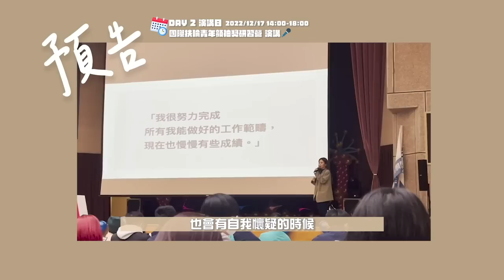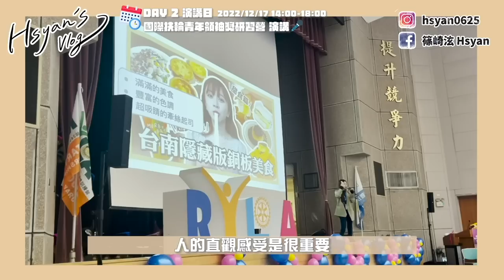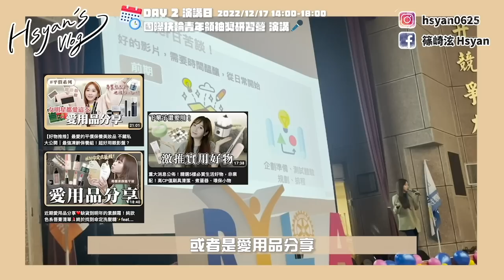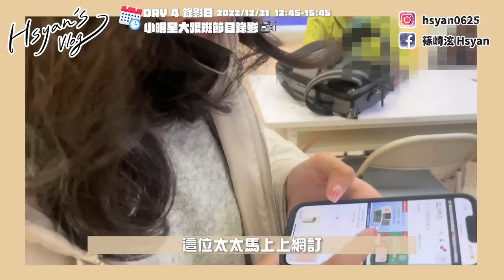【篠週記】一週Vlog紀錄！練舞/演講/保養/聚會⋯工作之餘的生活，都在哪做什麼？休息日都在...？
一直以來都好多人敲碗Vlog
而我的生活幾乎被工作填滿
少有假期能出去玩
所以總是久久才更新一次Vlog
這次試試看換個方式紀錄一周生活
不知道你們會喜歡這樣的Vlog嗎😉？

GLAM.D代餐奶昔真的是我喝過最好喝的奶昔！！
裡面的脆脆穀物有咀嚼感飽足感跟滿足感，
真的超級無敵喜歡小小一包超方便又能拯救通告滿滿的我，
五種口味都超好喝，推薦給大家✨

🙋‍♀️還有這些地方都能看到我

00:00 預告
01:00 開場
01:47 DAY1練習日
09:28 DAY2演講日
13:48 DAY3錄影日
14:55 DAY4保養日+錄影日
19:34 DAY5 交換禮物日
26:26 結尾